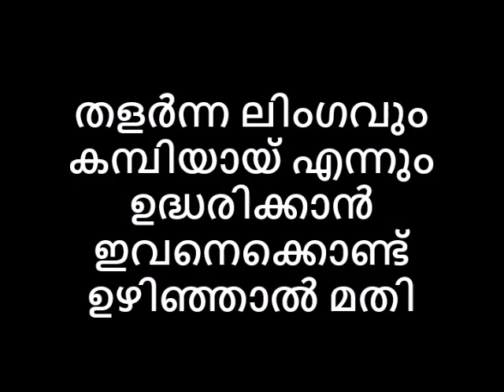തളർന്ന ലിംഗവും കമ്പിയായ് എന്നും ഉദ്ധരിക്കാൻ ഇവനെക്കൊണ്ട്‌ ഉഴിഞ്ഞാൽ മതി😇